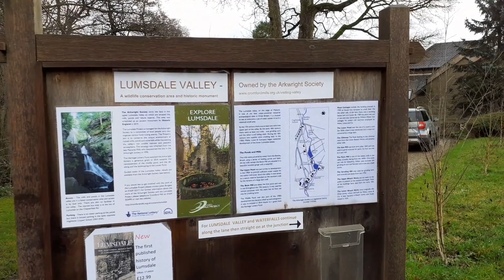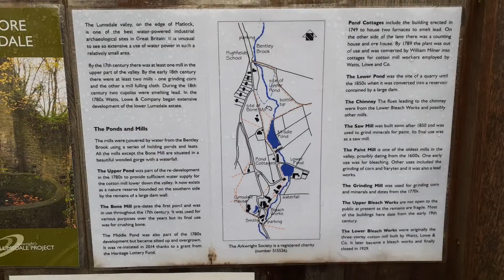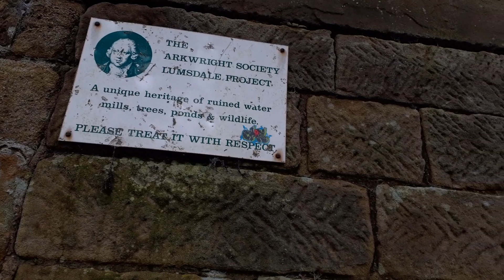Kraina wodospadów i opuszczonych młynów - Lumsdale Valley - odc.32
Przepiękna mieszanka dzikiej przyrody i postapokaliptycznego krajobrazu historycznych młynów wodnych z różnych stuleci.

Kod pocztowy miejscówki to DE4 5LA.

W filmie wykorzystałem fragmenty soundtrack'u z filmu "First Blood".